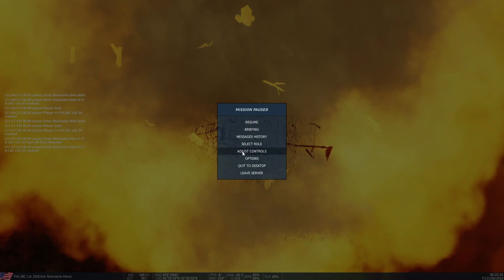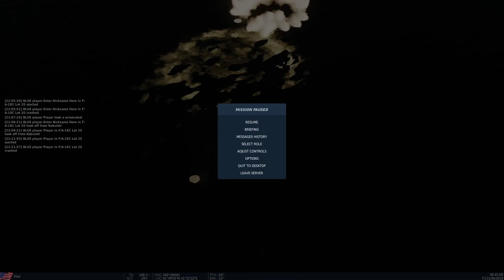emma playing dcs